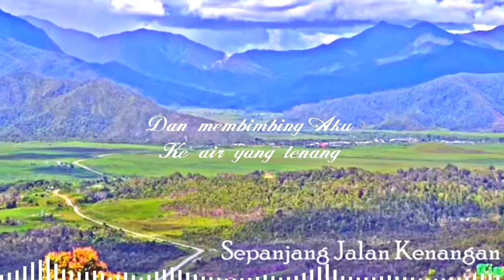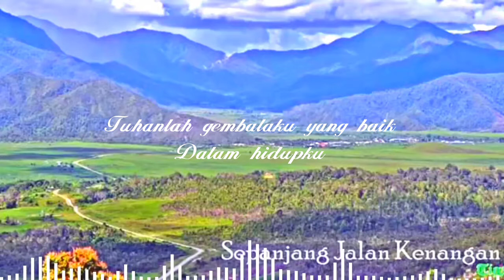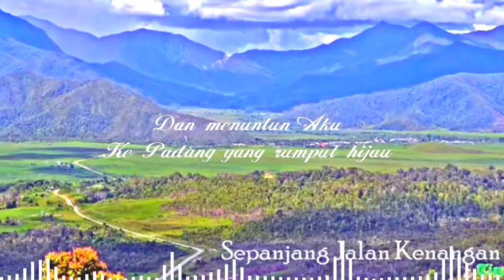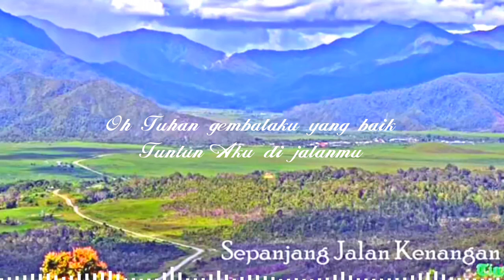Lagu Rohani Papua || Tuntun Aku di jalanmu ( Yuven Yobee )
Tuntun Aku di jalanmu ( Yuven Yobee ) || Lagu Rohani Papua

Video kali ini sesuai judul : Tuntun Aku di jalanmu ( Yuven Yobee ) || Lagu Rohani Papua

Untuk menghibur teman-teman semuanya & disini juga tersedia video lainnya yang anda dapat menyaksikan di link berikut :

Terimakasih atas kunjungan nya